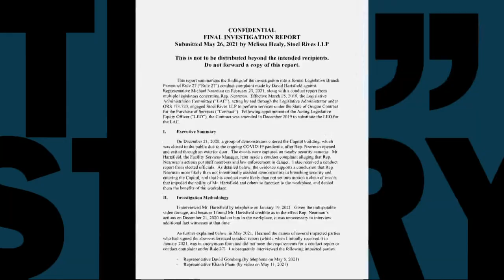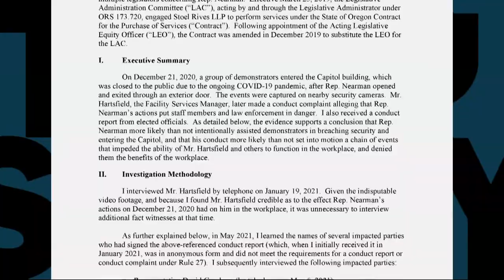Mike Nearman report finds he most likely intentionally assisted demonstrators in breaching security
A private investigation found that Nearman likely intentionally assisted demonstrators into getting into the State Capitol.